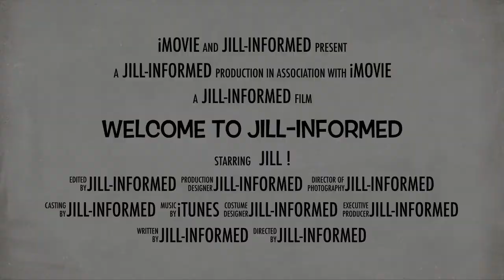Welcome to jill-informed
This channel is all about a break from all the heaviness of your day. At work or even at home, sometimes we need to shut off our brains and enjoy some frivolous entertainment. That's where jill-informed comes in!